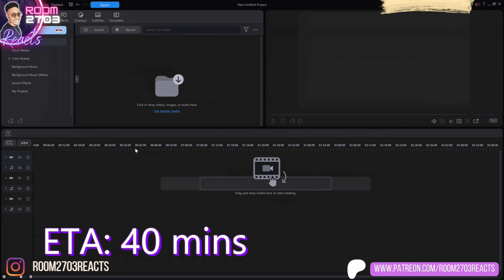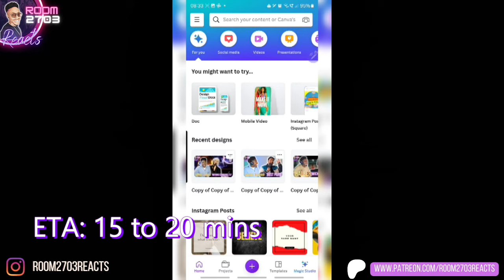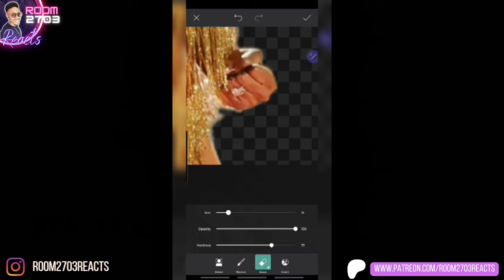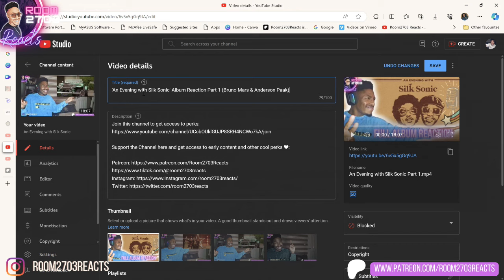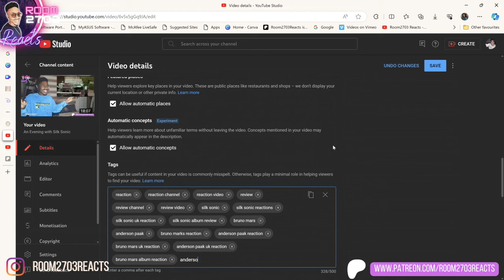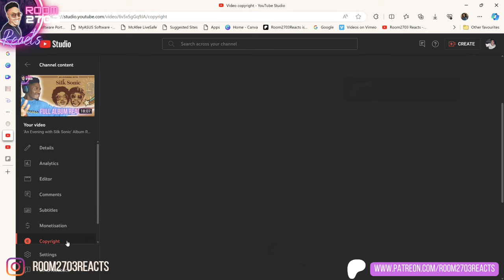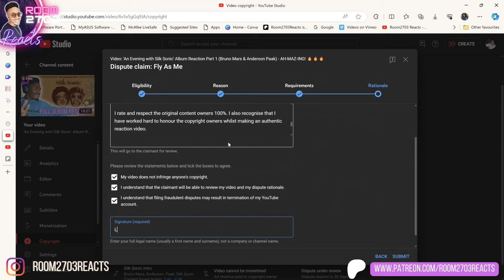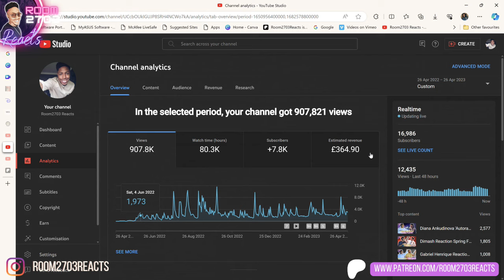My YouTube Journey So Far - What is it REALLY Like Having a Reaction Channel? 👀💭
Hey Peeps! If you've ever been interested in what having a reaction channel on YouTube is like; either because you were thinking of starting one, or just interested in what it is like for me personally - come watch with me as I take you through some of the realities of having a reaction channel on YouTube! 🤓

NB - this is just my truth about my journey on YouTube so far - others may have a completely different experience and that's totally cool! 😋

This is a slightly different video to the ones I usually make - and I wasn't sure I was going to post this actually, but I believe in being 100% transparent on this platform and think it's important to show as many aspects of this space as I think are important! :)

I was actually prompted to do a video like this following some comments about my Patreon and having some of my reactions placed there before YouTube... and I just really wanted to make sure that those who had any thoughts or questions about that, understood why my Patreon is there - and hopefully this video provides that context 😋

And for those of you on this CRAZY YouTube  journey with me, a little peek behind my curtain! I even show you what my earnings were for the first year I had my channel!!! (I won't be retiring any time soon haha...) but it's super encouraging to know that something that started off as a hobby has opened up a legitimate revenue stream!

But this might also help someone else who is either doing something similar, thinking of doing similar or maybe you have some tips for ME! Haha, I'm always open! 😜